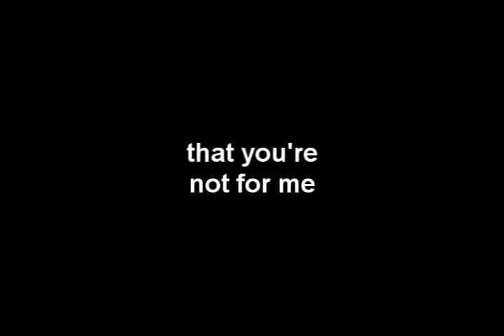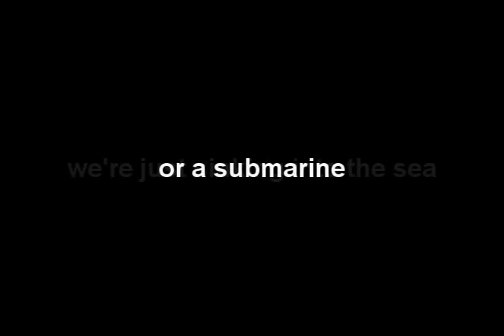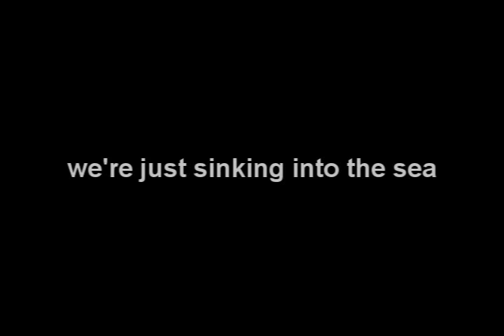sinking into the sea